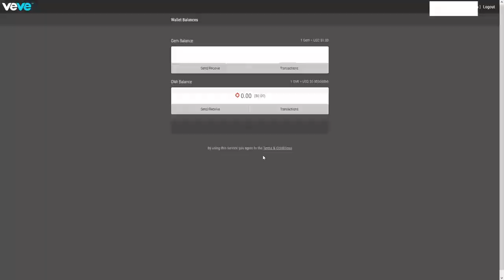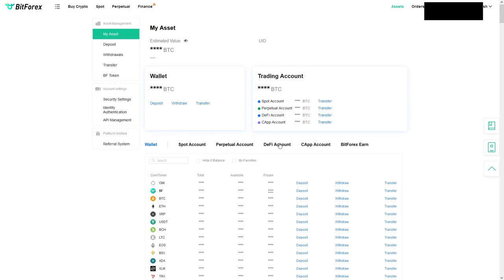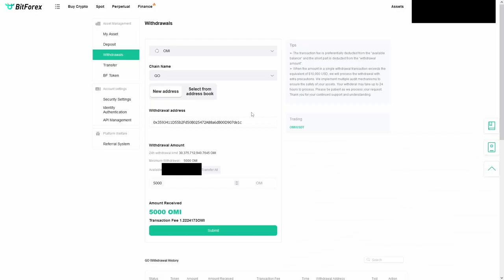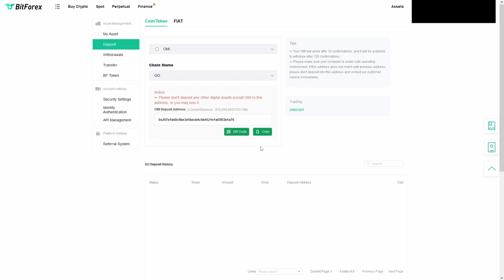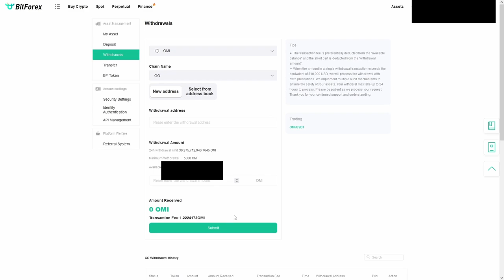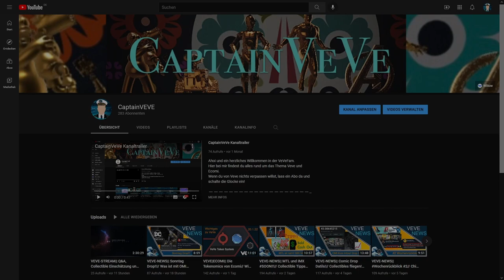WIE OMI Token aus Cannon Crisis App Auszahlen?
Wie du den OMI Token aus der Cannon Crisis App oder der Move Up 2D! auszahlst, erfährst du in diesem Video!

                  ➖➖➖➖➖➖⬇️Quellen⬇️➖➖➖➖➖